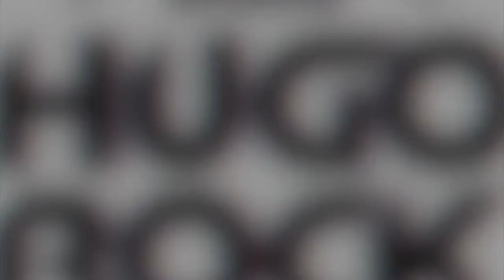"Son Fino", "La Banda Baston" /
Rockstars en este nuevo MiércolesDeRola les traigo dos propuesta de HipHopMexicano que están estrenando video.

"Son Fino"

"La Banda Bastön"